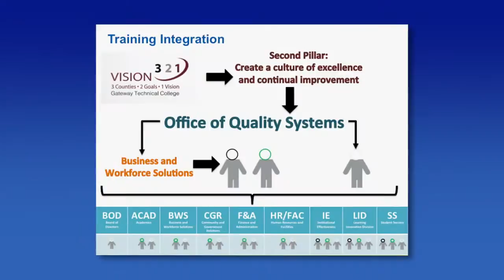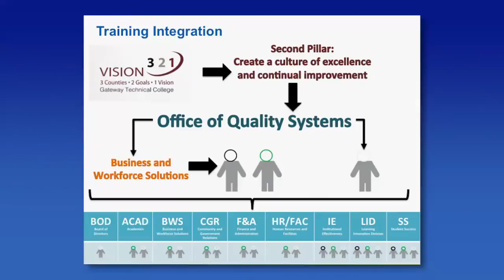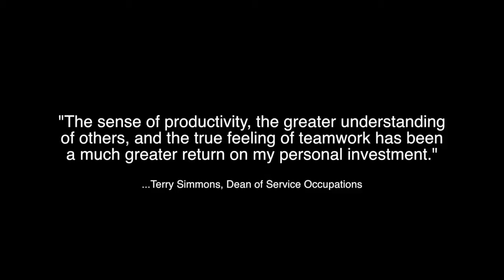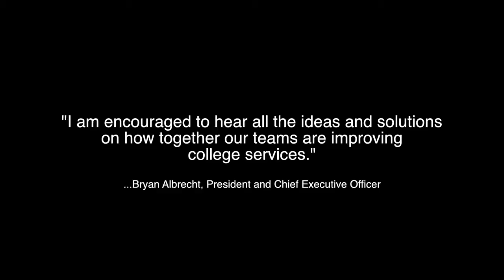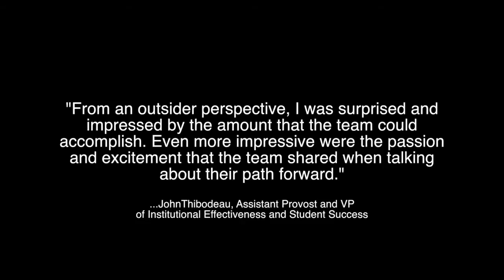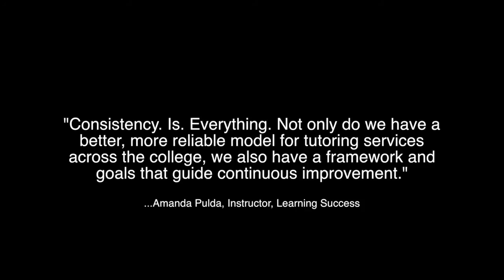Gateway Technical College- Lean